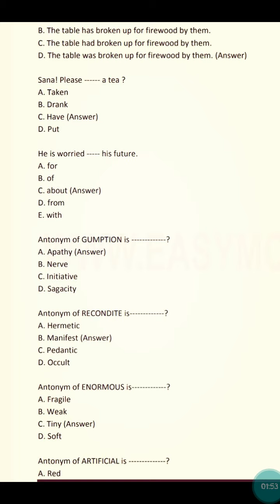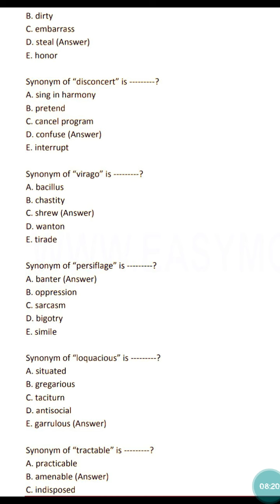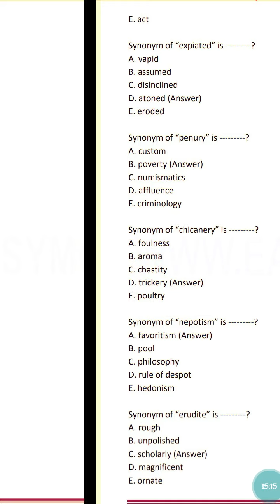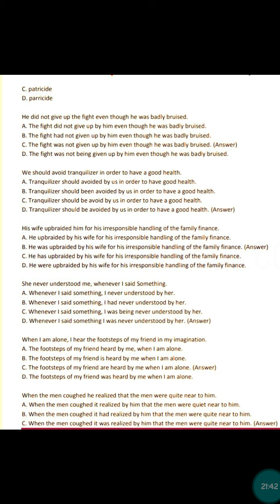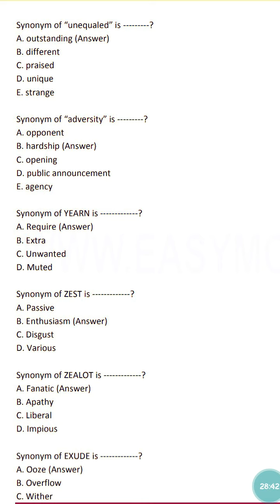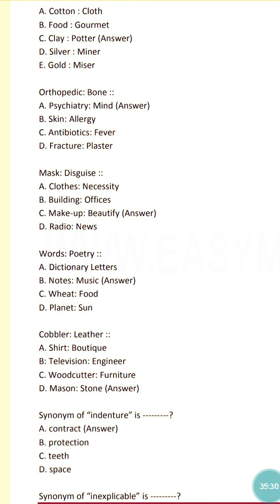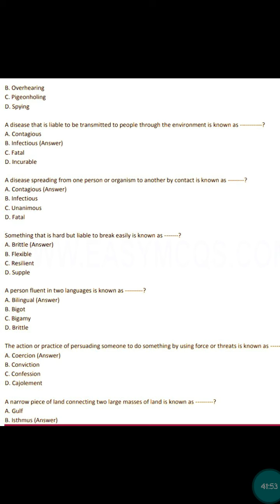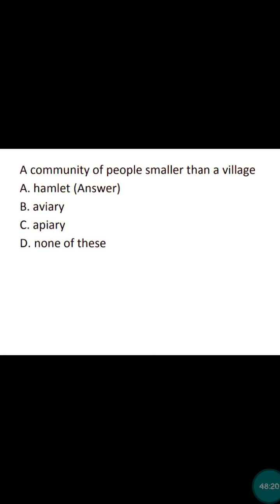English series-1 | law admission test preparation | lat